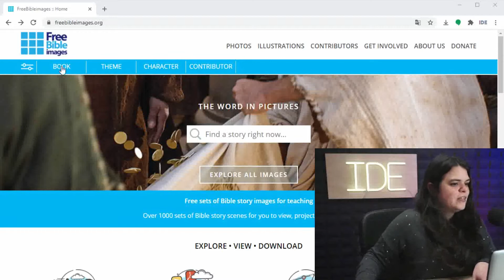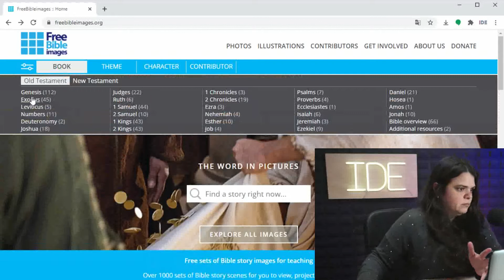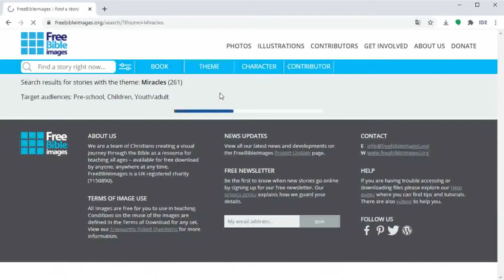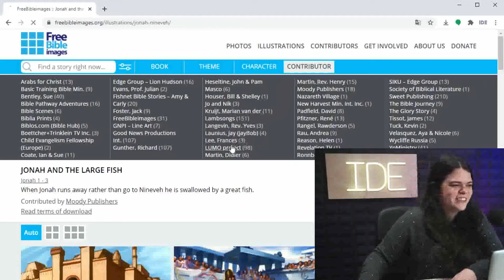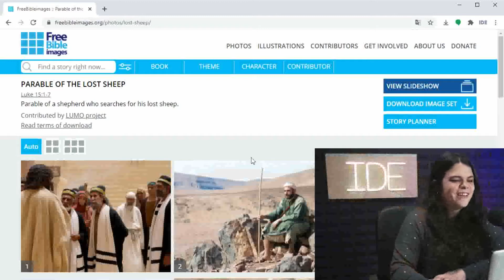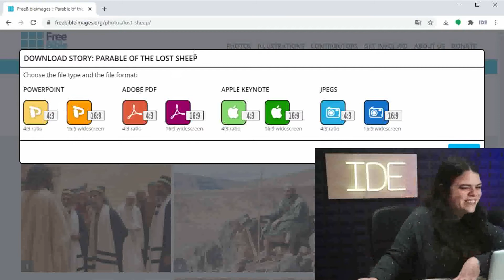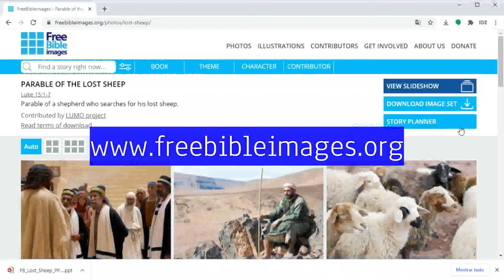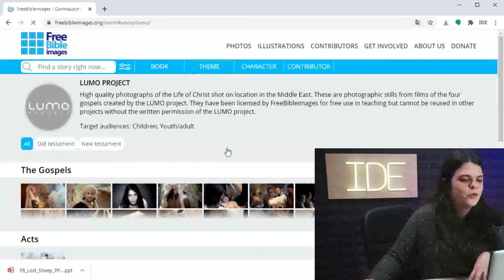Recurso Free Bible Image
Quer um recurso gratuito muito bom para fazer apresentações, usar na catequese e fazer vídeos? No vídeo de hoje falamos do